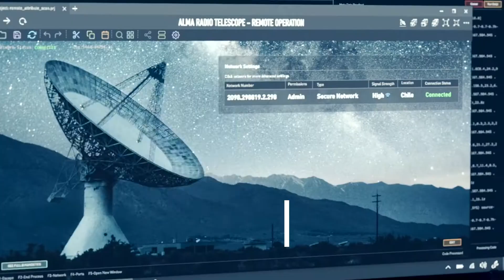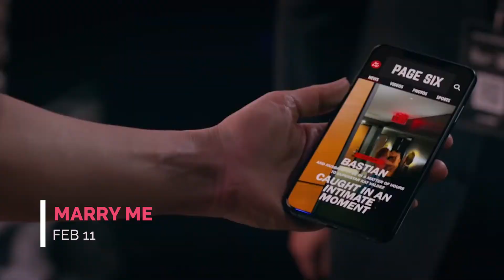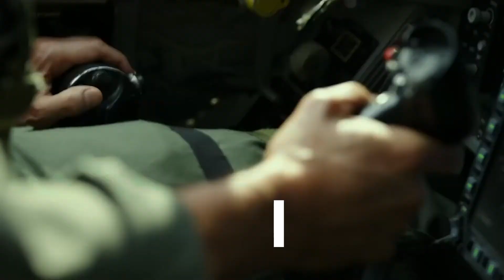15 Most Upcoming Movies 2022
In this video, we share the 15 Most Upcoming Movies 2022

It's a new year which means we have new movies to look forward to, but which ones are you excited for? We can't wait.

🙋 Moviesgamesbeyond is all about movies. We love movies and helping you discover fun facts about your favourite movies and tv shows. As well reviews, trailer reactions we also like to do fun facts,  must see movies, top 10, guess the movie, new movies to see, and all the latest movie news so that you can enjoy and keep up to date with the movie and entertainment out there.

💡 Got a suggestion for a future video?  Let us know down in the comments!

Grab your popcorn, sit back and enjoy our awesome playlists below